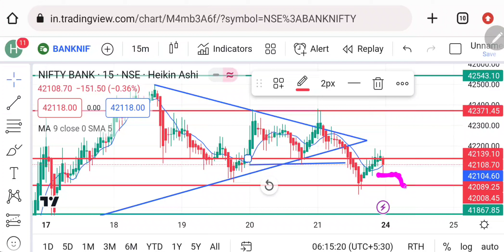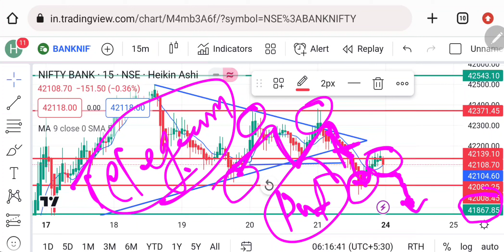Bank Nifty Tomorrow Prediction 24 April 2023 | Option Chain banknifty analysis for Monday